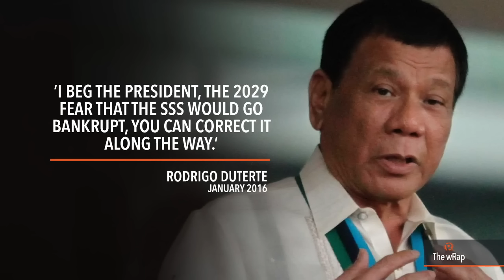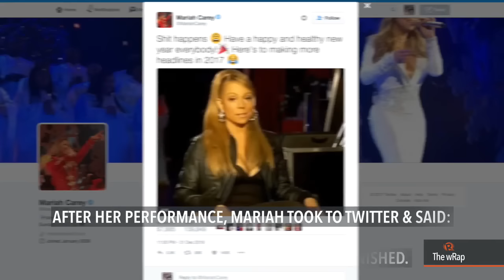Duterte & SSS, new UN chief, Mariah Carey | Midday wRap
- Duterte poised to veto P2,000 SSS pension hike
- New UN chief Guterres: Let's put peace first
- Mariah Carey welcomes 2017 with awkward performance